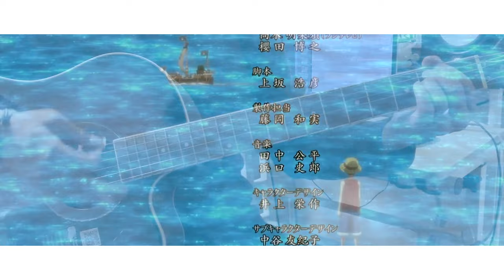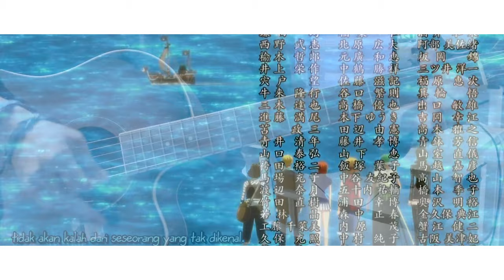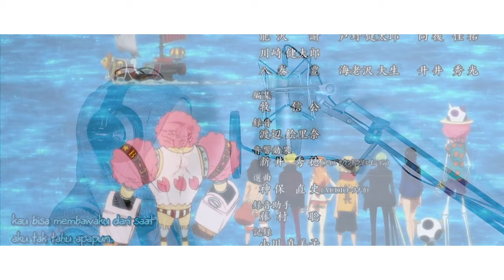Otsuki Maki - Memories 「OST One Piece」 (Indonesian Lyrics Translation by Monochrome)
This time we made a cover of Otsuki Maki - Memories with the Indonesian version.
Please hear it. :)

Vocal   : @himahimouto
Instrument : @bogy_bass